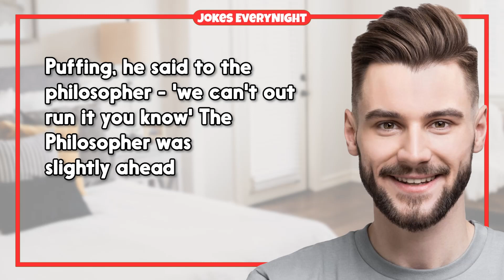Dirty Joke – #1081 | Jokes Everynight